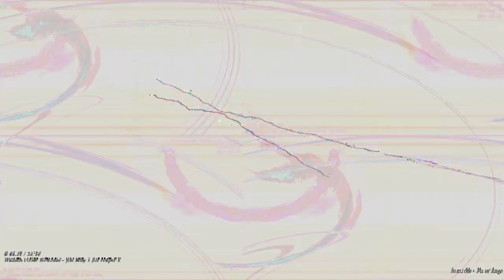[EPILEPSY WARNING] Movie 23 03 18 03h54m53s *Photosensitivity Warning*